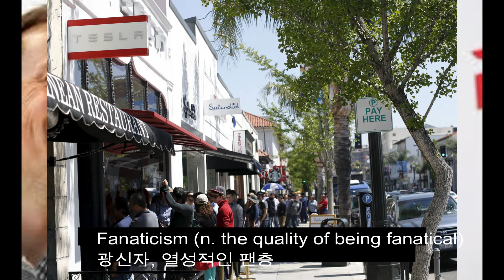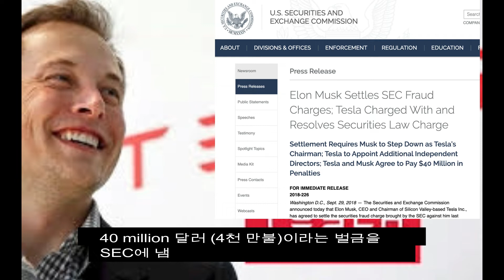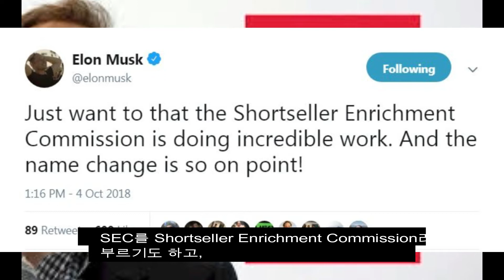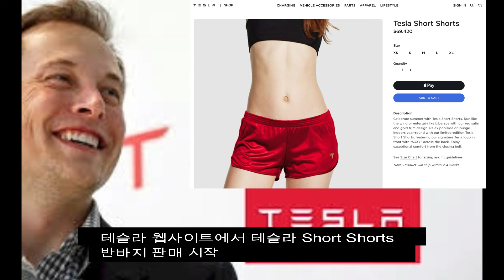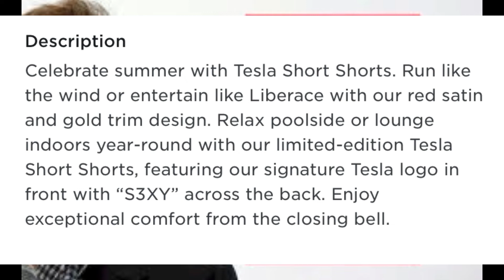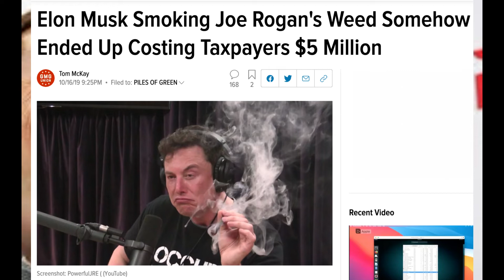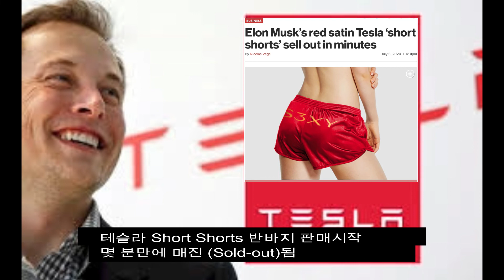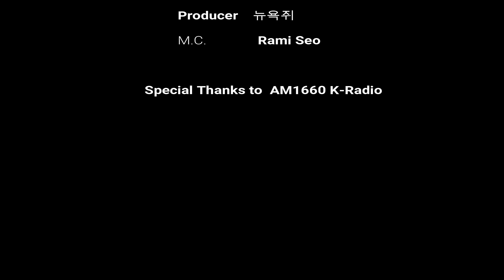일론 머스크의 암호화된 메세지: 테슬라(Tesla) 숏쇼츠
최근 테슬라에서 새로 출시한 숏쇼츠(Short Shorts)반바지가 미국의 주식투자가들에게 가쉽거리겸 화두가 되고 있는데요.. 과연, 이것이 테슬라의 광팬들이 만드는 신기루일까요?, 아니면, 정말 그들이 주장하는 바와 같이, 테슬라의 일론 머스크가 자신의 팔뤄워들에게 보내는 암호화된 비밀의 메세지일까요???
이번주는 그 유명?하다는 테슬라 Short Shorts 반바지에 대해서 만들어 보았습니다.